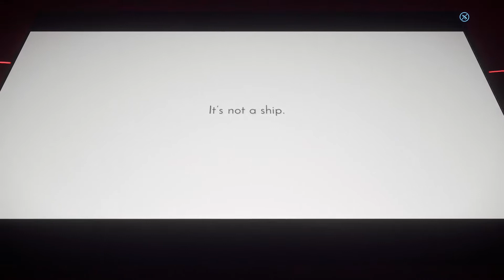IAE day 2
Star Citizen, IAE 2022, Walk through the ORIGIN ships.